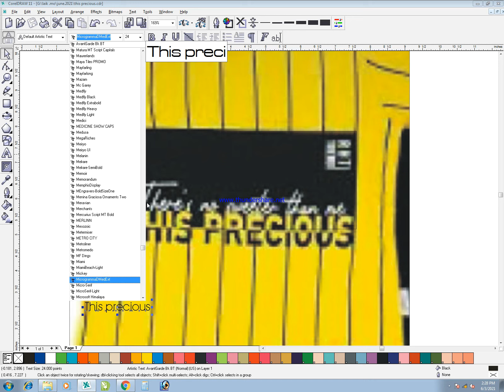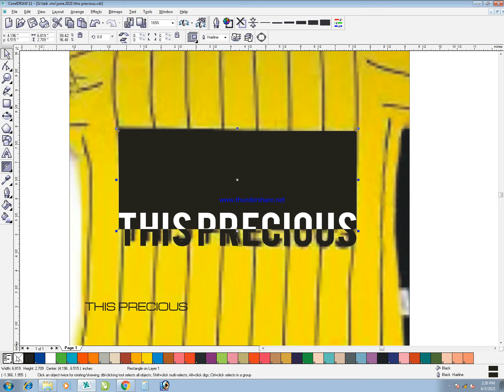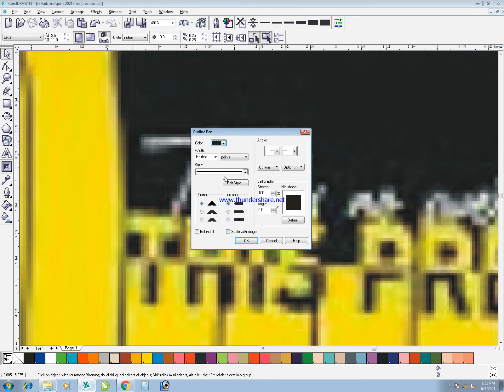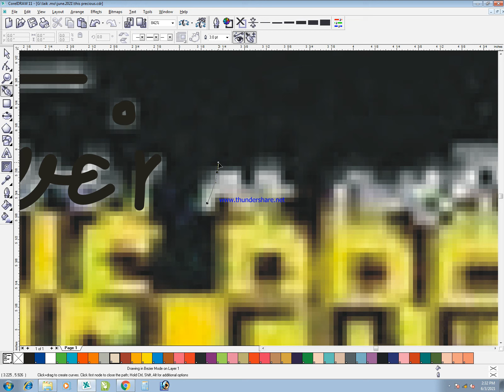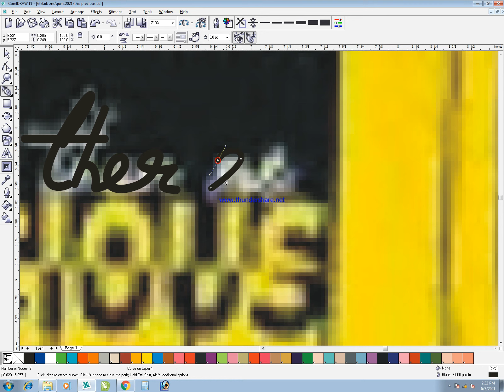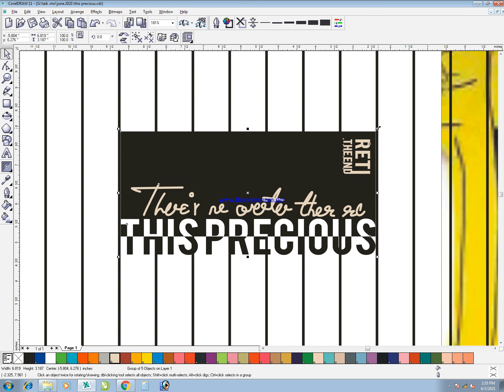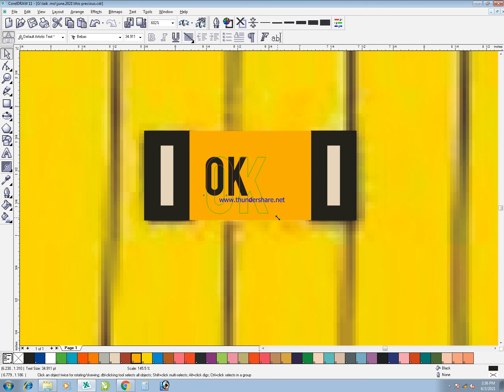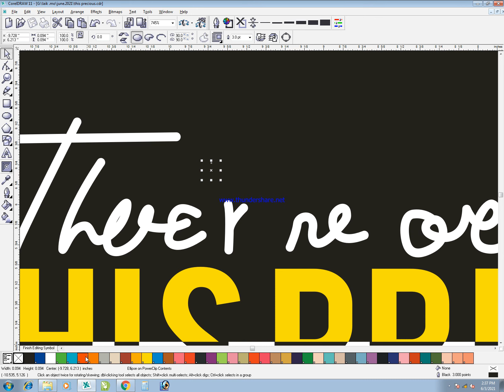THIS_PRECIOUS T-Shirt designing || Corel DRAW 11 A_to_R_official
Wild spirit leopards face
20 22 24 SML  BABA AND BABY Designing

aapko main designing banana sikhao Aaunga Agar Mujhe Achcha response mila to
pata 2 hai